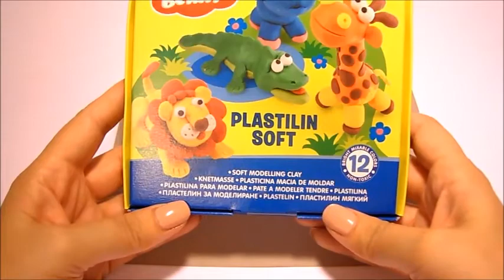Лепим персонажей из мультфильма "Корпорация монстров".Часть 1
Начинаем лепить персонажей из мультфильма "Корпорация монстров" с мягким пластилином торговой марки ArtBerry...
Безопасный материал для лепки, специально разработан для дошкольников.Он легко разминается, не застывает на воздухе, пластичная структура позволяет лепить даже самые маленькие предметы.Производится в России.